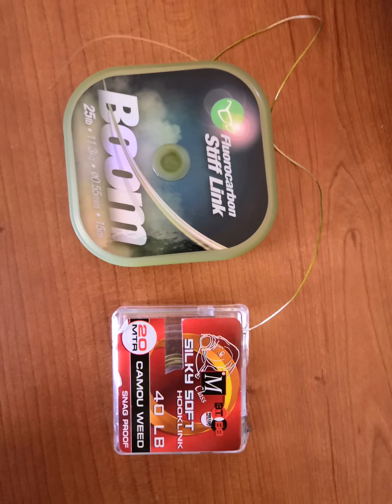COMBI RIG CARPFISHING FERRATA ASSICURATA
Boilies bilanciata col combi rig soluzione perfetta